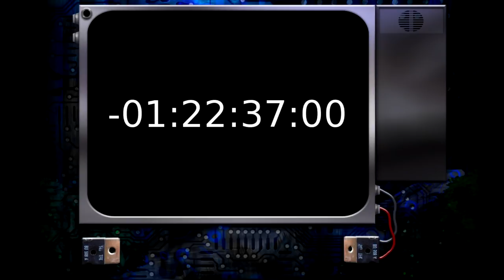Do You Want A Back Rub? ~ DATE WARP [BRADLEY] ~ Part 5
Seeing that we have time to kill, we spend it getting to know everybody better including most importantly, Bradley. We get up to some pretty ...interesting hijinks to say the least. :P

*~* Time keeps slip, slip, slipping away...

You're trapped in a mansion with five guys, one of whom has a gun.

There's a giant countdown ticking down.

At the end of this story, someone will die.

Will it be you?

Or can you escape... the DATE WARP? *~*